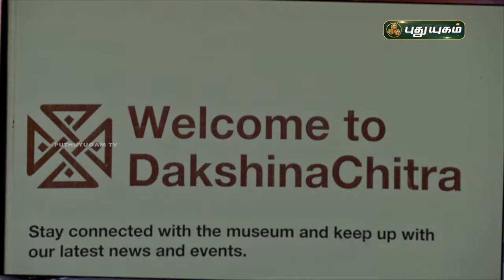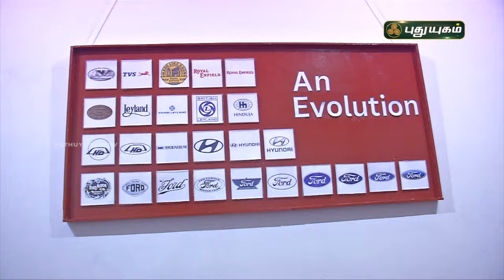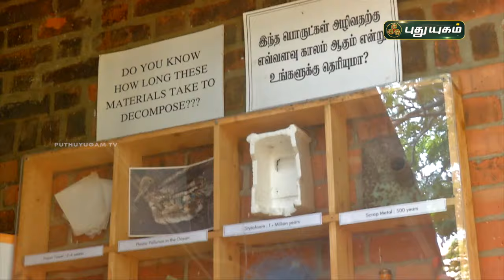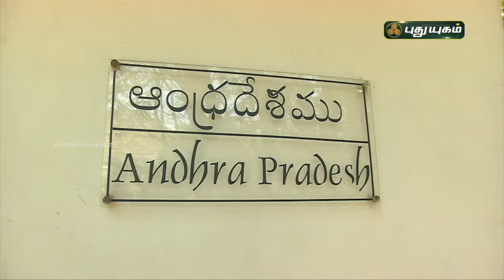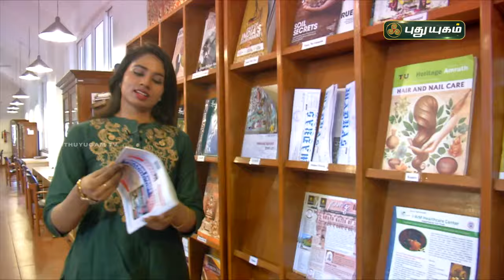Dakshina Chitra Heritage Museum...| Yugam Connect | Puthuyugamtv travelvlog | 09/05/2024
Thanks To :
Main theame